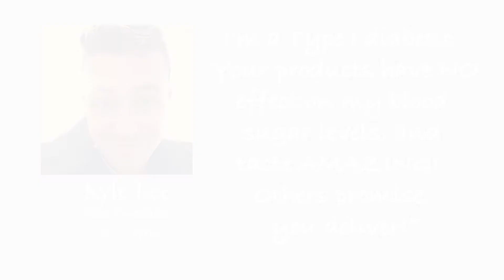You Are Loved Foods - Preview of Perfection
The Cleanest, Most Delicious Food To Make You Feel Amazing!

Gluten Free. Vegan Friendly. Certified Paleo. Ultra Low Carb. Kosher. Healthy.

I’m Jonathan Heine, founder of You Are Loved Foods.

I’ve struggled with diet and weight my whole life. When I was 40, I visited one famous diet doctor after another.  They all had me follow what was essentially a food pyramid, low fat diet.  I actually gained 60 pounds doing exactly what they said.

Finally, a nutritionist figured out that I was gluten intolerant, and more than that, I had significant trouble metabolizing starches and sugars.  He also told me I was severely insulin-resistant and was crossing over into diabetes.  That was my call to action.

I was terrified.  Nothing worked.  But bless this talented man, who was way ahead of his time (he’s in White Plains, NY, and I’ll gladly give you his name if you ask).  He put me on a strict paleo diet.  No grains, no legumes, no fruit, no candy, no booze, no sweeteners. Once I got out of the danger zone, I got bored.

Living without starches, sugars and dairy was challenging. I still craved sweets. And grab and go foods like protein and so called healthy snack bars made me bloated and gain weight.  Whey, protein isolates like soy, and sugar alcohols like xylitol, sorbitol, erythritol, and malto dextrin (the ‘tols) made me bloated and raised my cholesterol.  I was a very sensitive boy!

So I started experimenting using Paleo friendly ingredients.  I started with grab and go protein bites, and then invented a chocolate using ingredients I discovered and developed.  I loved cupcakes and figured out a way to make iced cupcakes using non grain flours.  And I loved cereals, so I invented a yummy granola.  Most stevia and monk fruit (lo guan ho) tasted horrible to me, and agave and honey and other sugar substitutes were really just sugar.  For me, anything with a glycemic index over 10 was a problem.  So I scoured the earth for suppliers that would work with me on formulations.

But this was all for my consumption.

Then, one day, a dear friend who had advanced diabetes begged me to help.  Over time, using the foods I made for him, and changing his lifestyle (adding exercise, eliminating starches and booze), he ceased needing insulin.  I realized that I could help people with my food, and I founded You Are Loved Foods.

The Name “You Are Loved Foods”, came as a result of 2 events converging.

When we were first setting up the kitchen, a woman came to help.  We gave her some treats, and she asked if she could bring some home to her sons.  One was severely Type 1 diabetic, with significant food sensitivities.  The other, rife with food allergies.  This was right before Christmas, and on Christmas day, the phone rang.  It was she.  She told me her sons tried our chocolate bites, and one began to cry.  I felt so bad, so I asked what happened.  She told me.

               “My son said ‘Mom, you always told me God loves me, but I thought God was angry at me, because I couldn’t have chocolate.  Now I can have chocolate and I don’t get sick.  So now I know God loves me!”

At that moment, I was reading an E-Card sent to me and at the bottom it said: “Remember You Are Loved”.  And that was the inspiration for the Name: You Are Loved Foods.

Because you deserve to eat the foods you love, and have them love you, too.

Our food is designed to be gentle on the system.  We use ingredients that metabolize and digest gently and slowly.  With just enough protein and fiber so your body burns what it eats.  All our ingredients have ultra low glycemic counts, providing foods, even sweets, that are easy on your metabolism.

Our chocolate is 1/3 the fat and ½ the calories of most leading chocolates, even dark chocolates.  We use no grains or starches (no wheat, rice, oats, barley or corn), so everything is naturally gluten free, free of GMOs, soy and protein isolates.  And all our products have less than 1 gram of sugar and less than 4 grams net carbs per serving.  Our chocolate truffles are about 47 calories a piece.  We use no nasty ‘tols (no xylitol, erythritol, sorbitol, maltitol or malto dextrin).

We only make what my sensitive system can handle, and I share it with you, so that we can be healthier together.